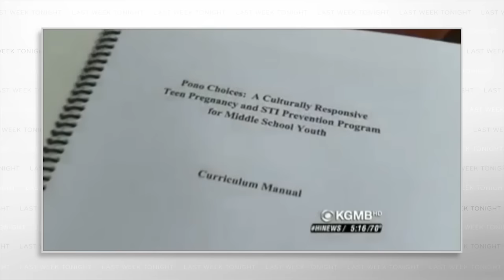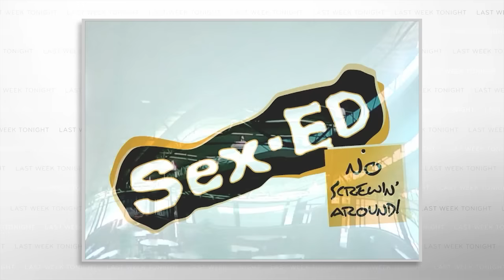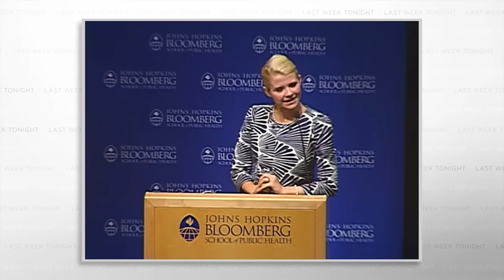Sex Education: Last Week Tonight with John Oliver (HBO)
Sex education varies widely between school districts, leaving many teens without comprehensive information. We made a video that covers what some schools are too embarrassed to teach.